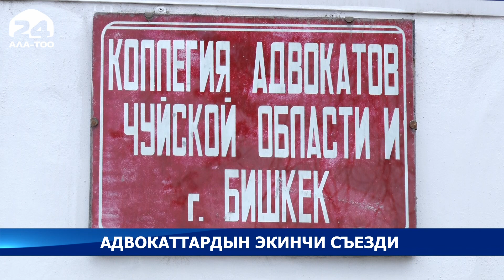Адвокаттардын экинчи съезди өттү